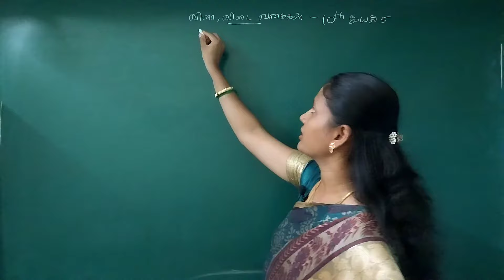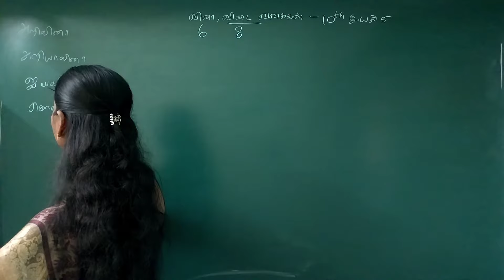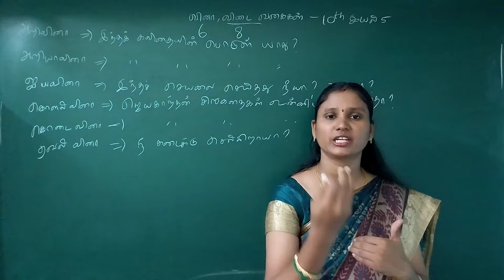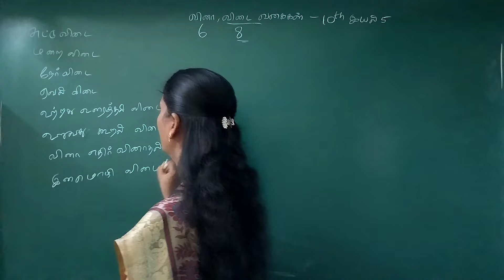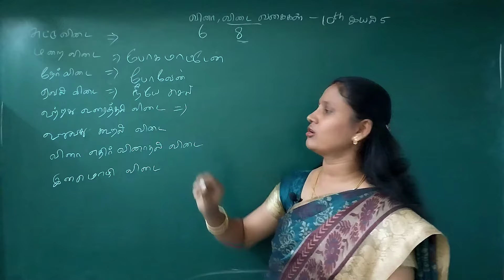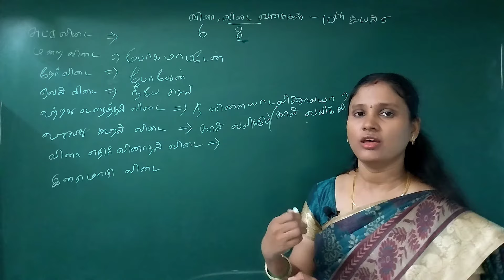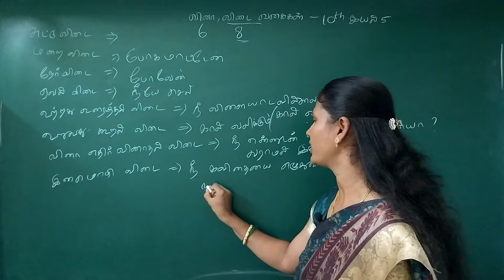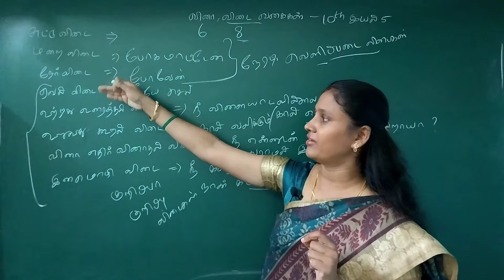பொதுத்தமிழ் - இலக்கணம் |CLASS 29 | Group2, 2A,4,TNUSRB,TET,TRB,BANKING,RRB| வினா மற்றும் விடை வகைகள்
6th to 10th தமிழ் இலக்கணம் - சமச்சீர் பாடப்புத்தகம்